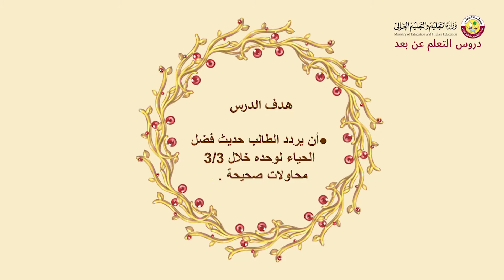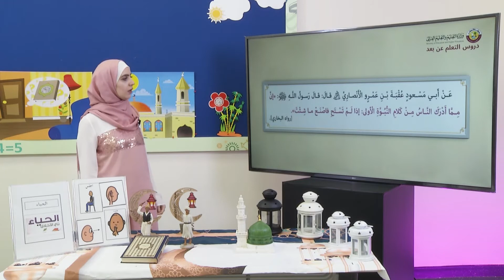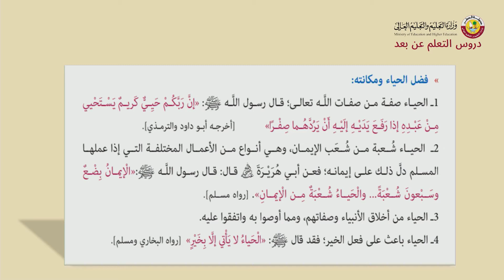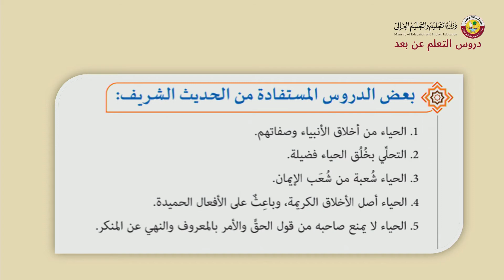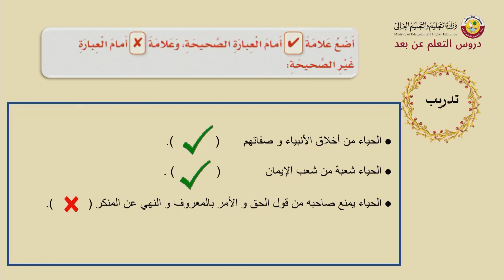الصف الخامس التربية الخاصة التربية الإسلامية فضل الحياء